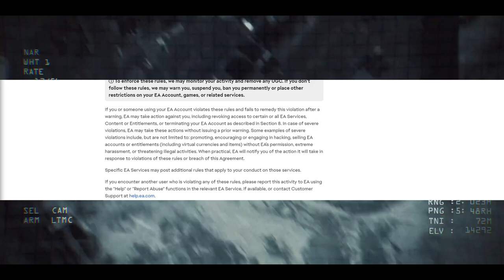The 7 REAL Problems with Retro Gaming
Everyone thinks they know the problem with Retro Gaming. And they think it'll go away if they look sad enough on the thumbnail.

Unlike them, I sometimes play games and I know the real 7 problems. Here they are.